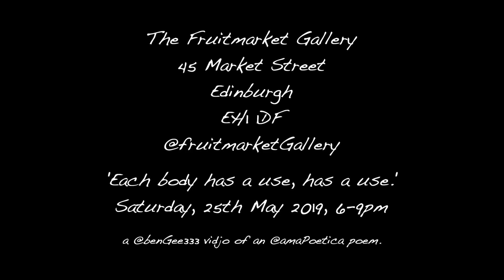Denial by Courtney Stoddart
Denial written and performed by Courtney Stoddart @ the Fruitmarket Gallery in Edinburgh @ the event ‘Each body has a use, has a use’. This event was curated by Natasha Ruwona and Claricia Parinussa in response to Senga Nengudi’s exhibition.